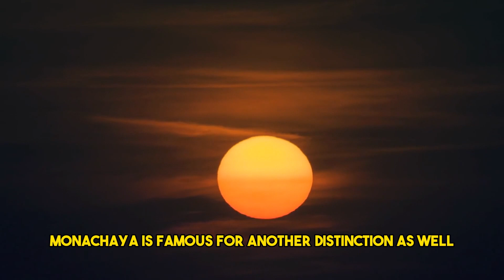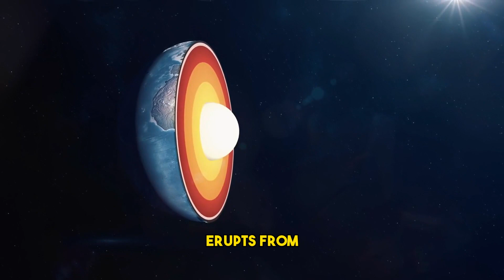Mount Everest Isn't The World's Tallest Mountain I Tallest Mountains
In this captivating video, join us as we delve into the fascinating realm of mountain heights and uncover the surprising truth behind the world's tallest mountain. Prepare to have your notions challenged as we shed light on the lesser-known but remarkable Mauna Kea, a volcanic giant residing in the tropical paradise of Hawaii. With its peak soaring to an astonishing elevation of 13,803 feet (4,207 meters) above sea level, Mauna Kea stands as a testament to the incredible forces of nature that shape our planet. Surpassing even the renowned Mount Everest, mauna Kea establishes itself as the unrivaled heavyweight champion when it comes to measuring mountains from base to summit. Follow us on an enlightening journey where we debunk the commonly held misconception that Mount Everest holds the title of the world's tallest mountain. Explore the geological wonders that lay hidden beneath the majestic Hawaiian islands, as we reveal the key reasons why Mauna Kea triumphs over its Himalayan counterpart. Discover the awe-inspiring tales of ancient eruptions and the gradual formation of Mauna Kea's colossal mass. Gain insights into the significance placed on measuring prominence and elevation, leading to the eventual realization that it is not the height above sea level alone that determines a mountain's grandeur. Uncover the intriguing Mauna Kea Mystery as we investigate the complex measurements and debates surrounding true mountain heights. Feast your eyes on breathtaking imagery and immerse yourself in the profound beauty of Mauna Kea's unique ecosystem, which houses a multitude of astonishing plant and animal species. Join us in this eye-opening revelation that challenges preconceived notions and brings forth a deep appreciation for the wonders of our natural world. Prepare to be amazed as we unveil the hidden truth behind the world's true tallest mountain: The Mauna Kea Mystery!